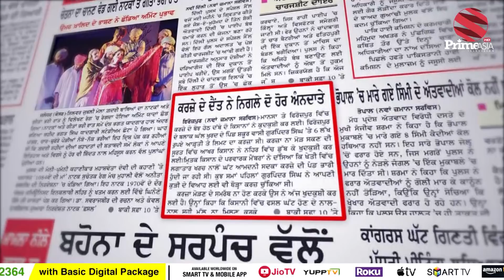KDK with Swaran Singh Tehna (880) || ਸੱਚ ਆਇਆ ਸਾਹਮਣੇ ਬੱਬੂ ਮਾਨ ਦੇ ਸ਼ੋਅ 'ਚ ਕਿਉਂ ਚੱਲੀ ਗੋਲ਼ੀ